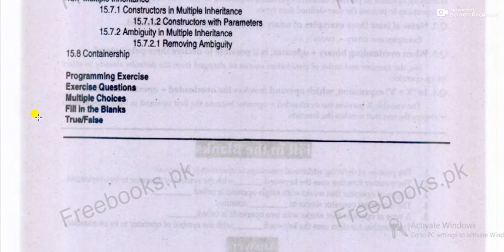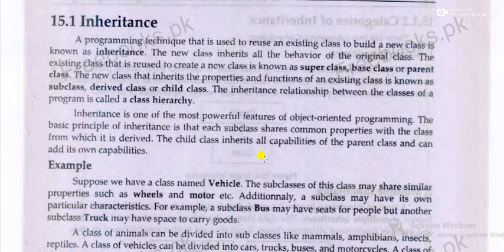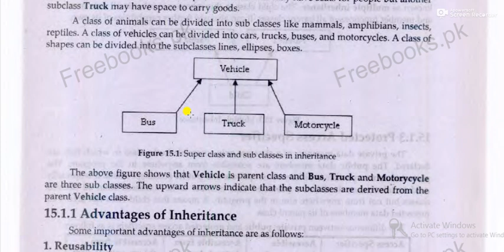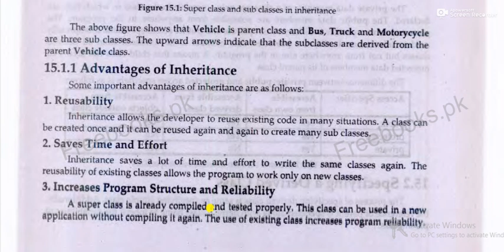Inheritance in C++ (Urdu | Hindi)